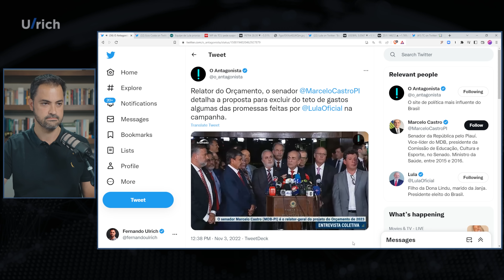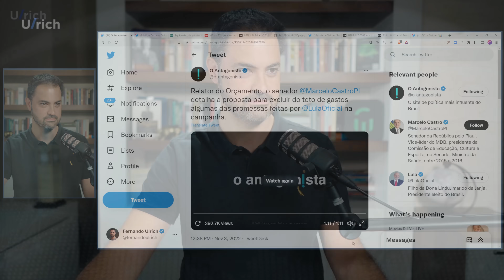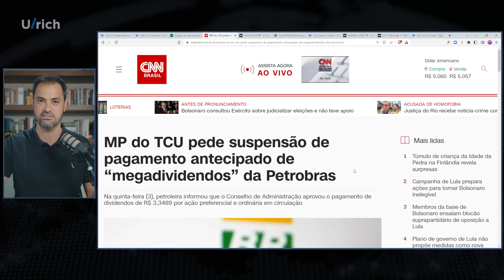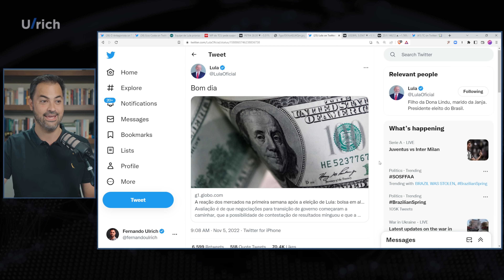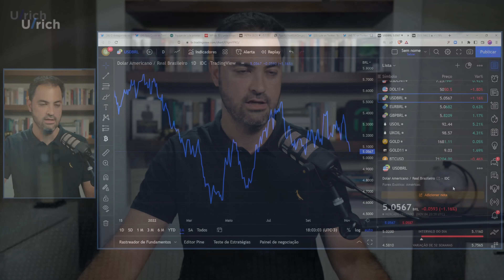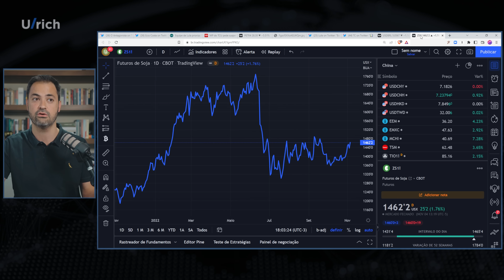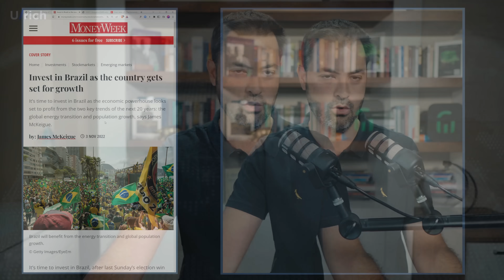Mercado aposta no Brasil valorizando ações e derrubando o câmbio, apesar de Petro e do risco fiscal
CONTATO para palestras / eventos:
📧  fernandoulrich@oroboroartbr

O resumo dos mercados nesta primeira semana pós eleições é: Bolsa em alta e dólar em queda Ainda assim, as sinalizações com a PEC de Transição  não foram de responsabilidade fiscal De quebra, a Petrobras parece que sofrerá novamente com interferência política a partir de 2023

(00:00) Introdução